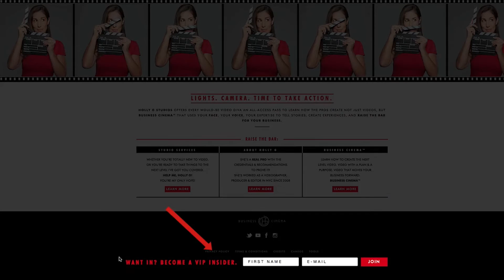How to get inspired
How to get inspired. My favorite ways to come up with new ideas.

If you think someone else may find this information valuable. Go ahead and share it.